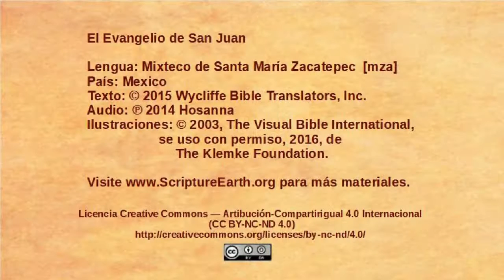Mixteco de Santa Maria Zacatepec - John 1:35-51 - The disciples follow Jesus [mza]